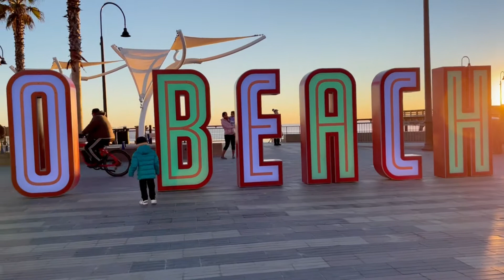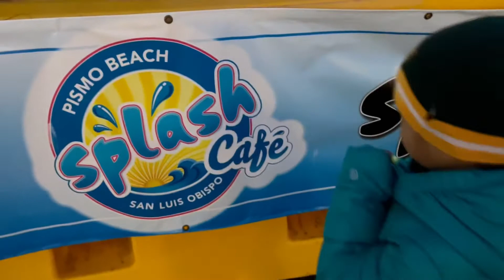Sunset at Pismo Beach, California | Central Coast